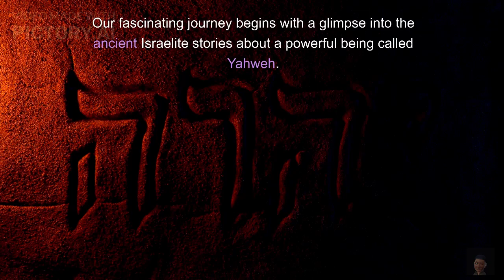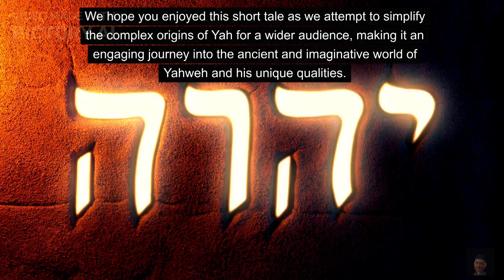FollowingTheFootprints of Yah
Prepare to witness divine lineage like never before – picture a grand family tree of gods, each with their own enchanting story 🌳👑 Embark on this extraordinary journey with us as we unravel the secrets behind Yahweh's heritage and explore the awe-inspiring relationships with other heavenly beings. 😉
What's next???